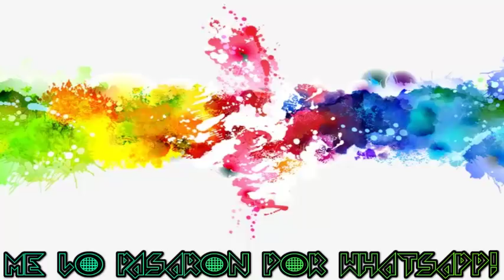Primer día de gym?